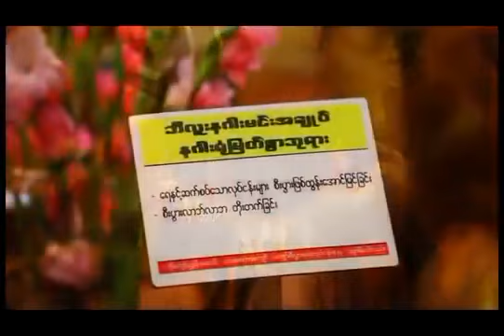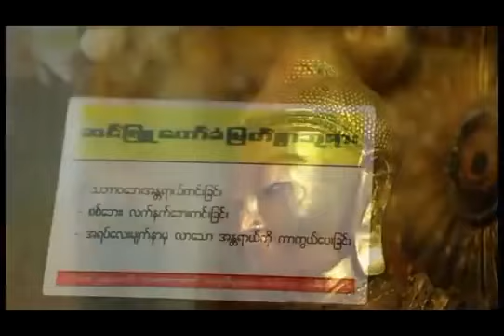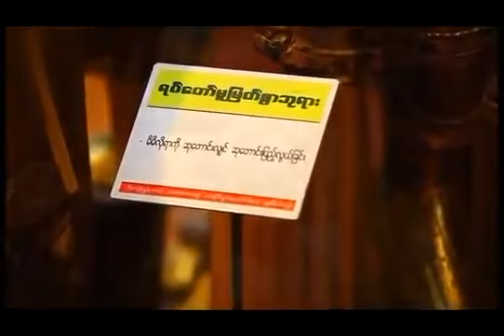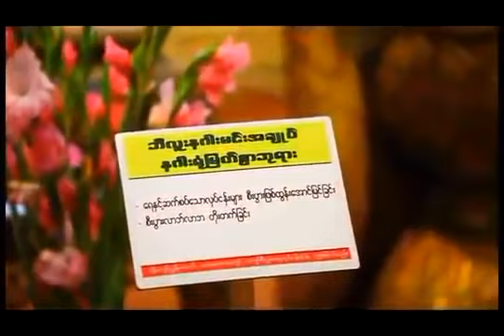မဟာသမယသုတ် ၇ သုတ် သီတဂူဆရာတော်